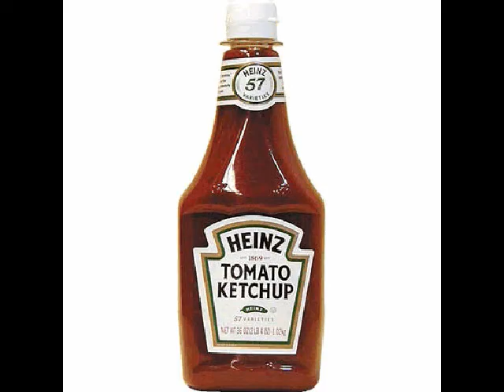Leamington Tomatos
Harvesting field tomatos in Leamington Ontario Sept 2008. The music is Murry McLaughlin's The Farmers Song